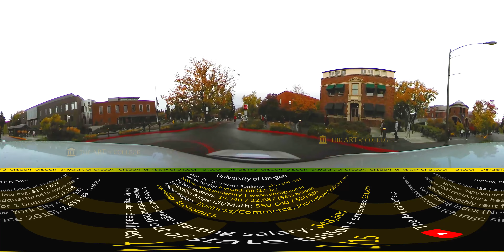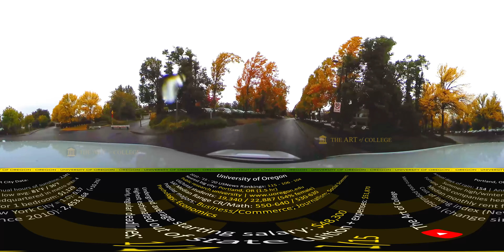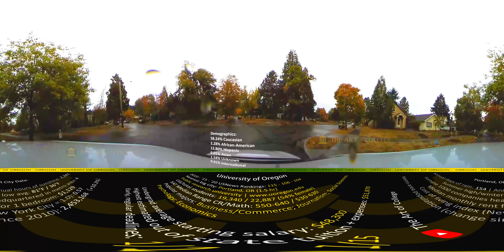[2020] UNIVERSITY OF OREGON in 360° (driving campus tour)